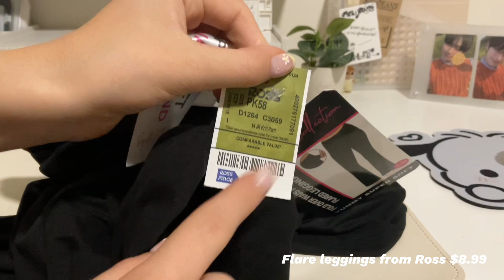Back To School “Collective Clothing Haul”